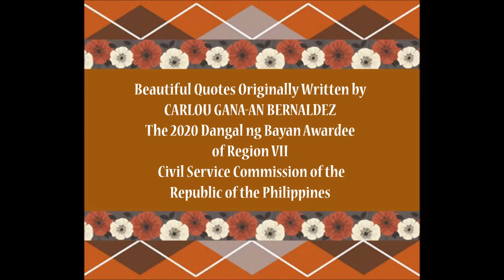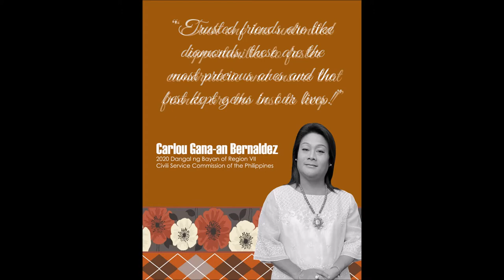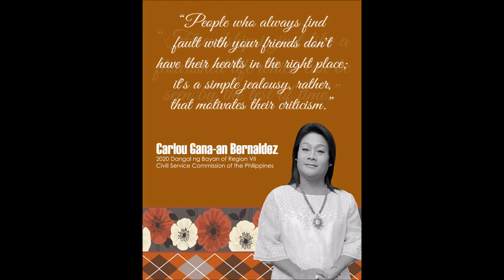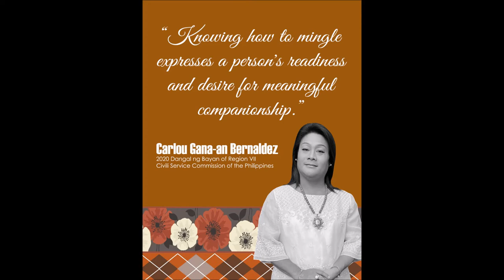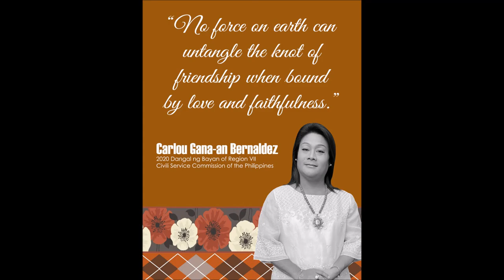Quotes Series of CGB Episode 7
Inspiring Quotes - Pure Friendship